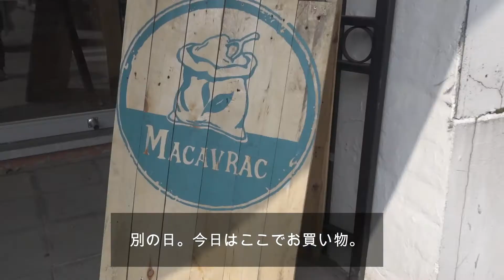【Vlog】日常の様子〜買い物/トニックウォーターを作る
こんにちは。
子供のお休みもおわり、いつもの日常が戻ってきました。
今回は、ジントニックに使うトニックウォーターを初めて作ってみました。

music Artlist